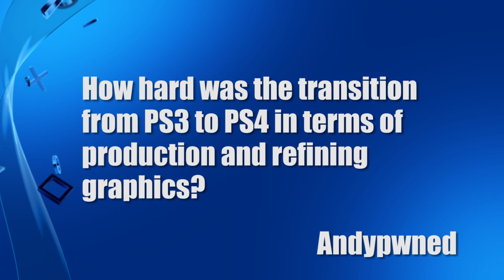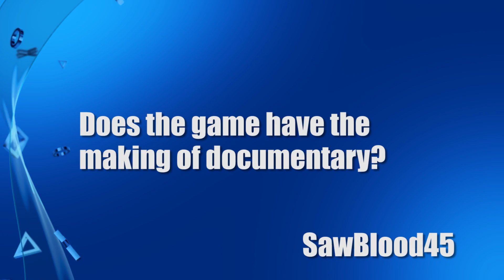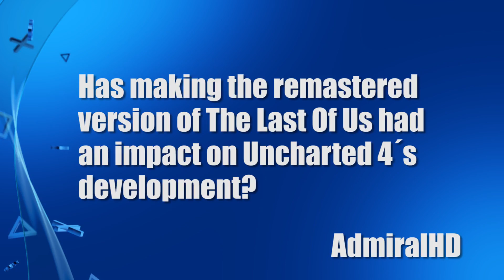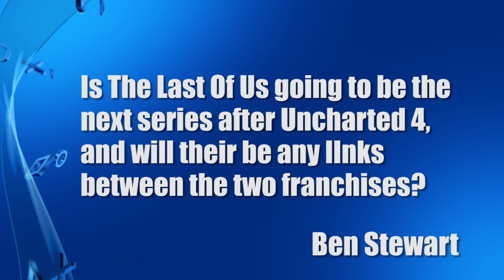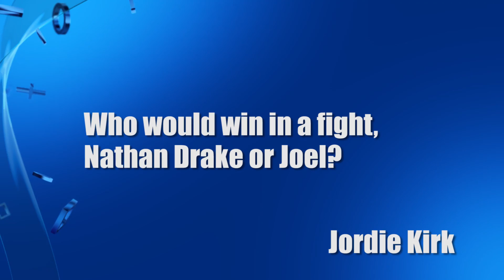The Last of Us: Remastered on PS4 - YOUR questions answered!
You gave us your questions for Naughty Dog, creators of The Last of Us on PS4 - and here is Hollie and Arne Meyer with your answers...